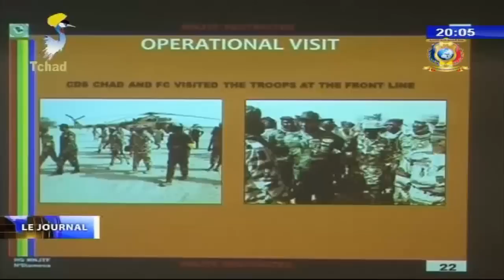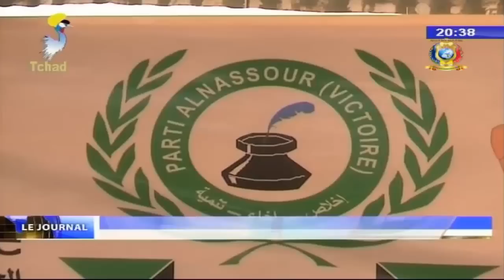LE GRAND JOURNAL DE TELE TCHAD DU 25 AVRIL 2018